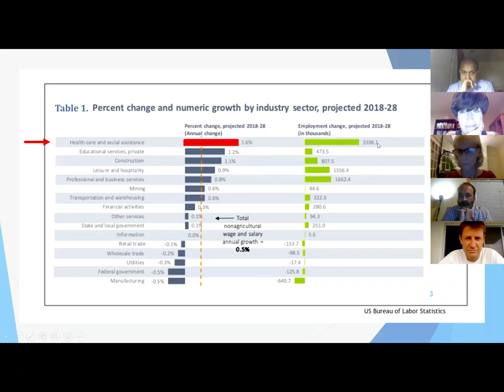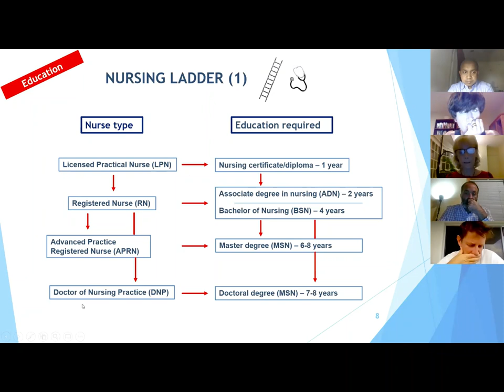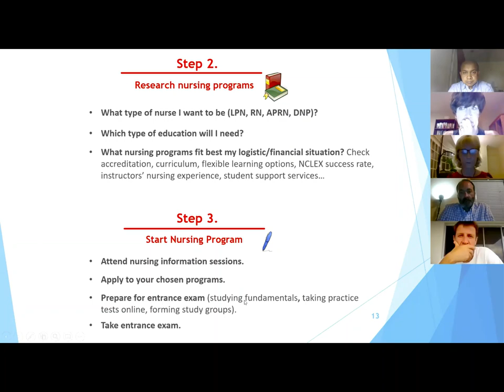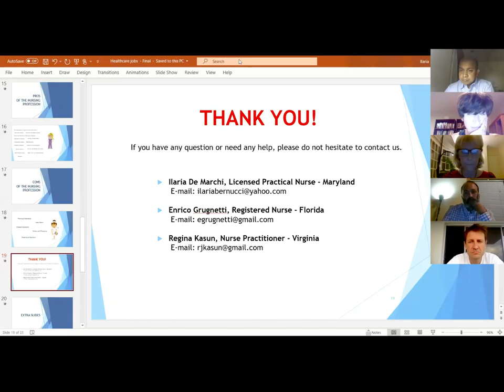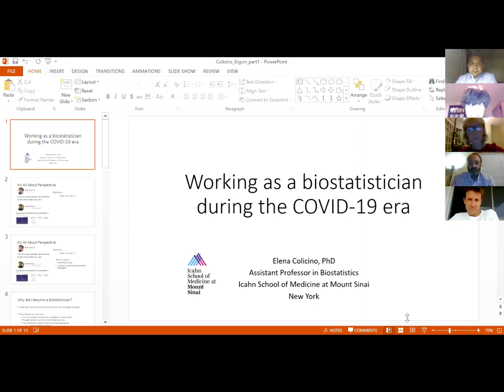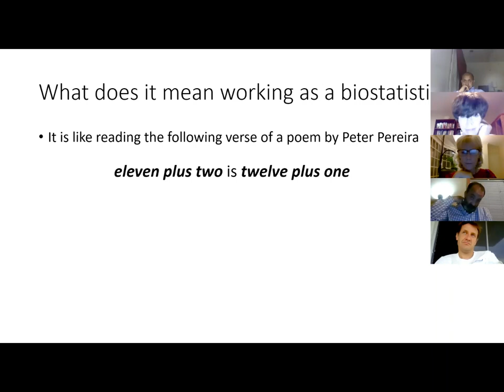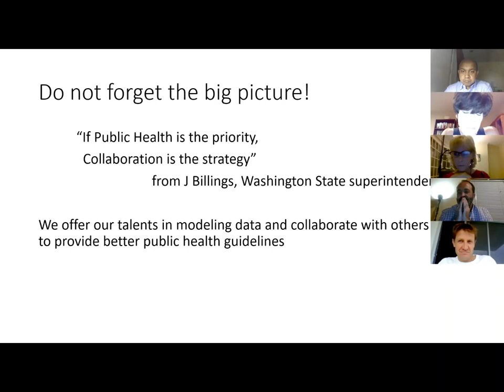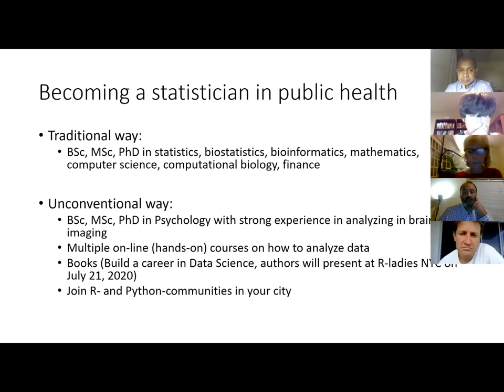Career in Healthcare: Nursing and Analytics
This is a video from the online seminar organized by Ergon Professional Hub. Here three professional nurses: Ilaria Bernucci, Enrico Grugneti and Regina Kasun discusses about their career and motivation that moved them into this field. Also, Elena Colicino discusses about analytics and biostatistics as a career option in the healthcare setting.